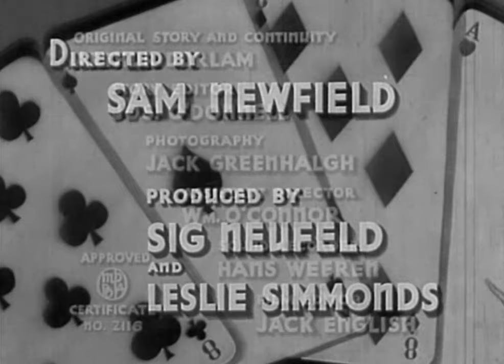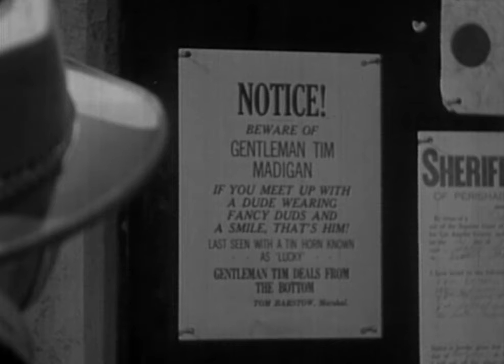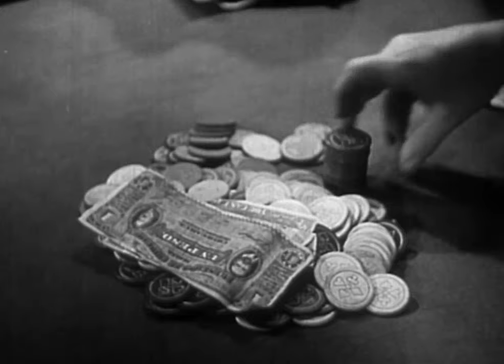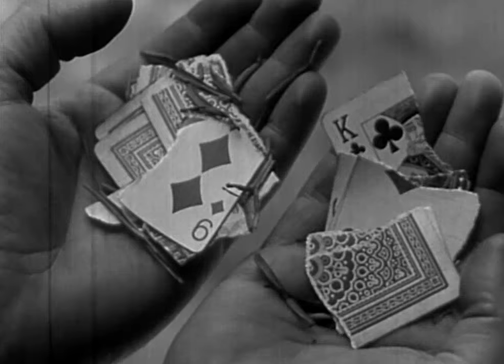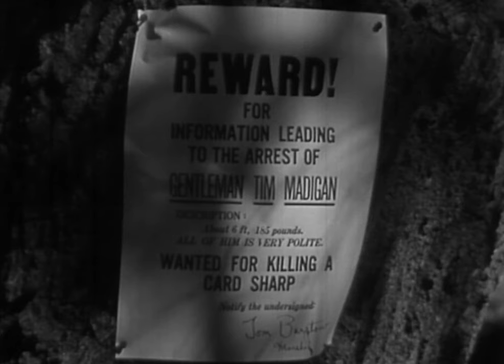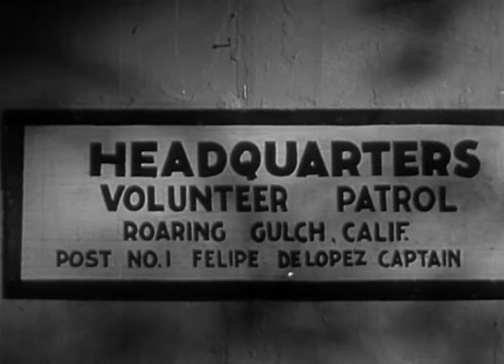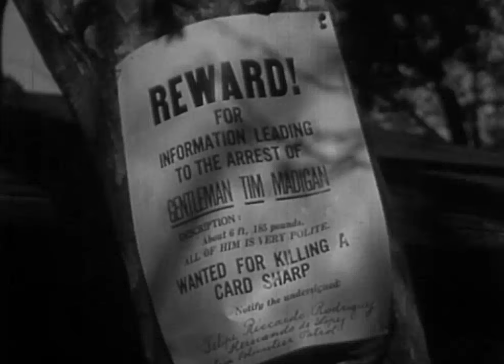ACES AND EIGHTS | Tim McCoy | Full Western Movie | English | Wild West | Free Movie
A cardsharp comes to the aid of a Mexican family.
Cast:
Tim McCoy - 'Gentleman' Tim Madigan
Luana Walters - Juanita Hernandez
Rex Lease - Jose Hernandez
Wheeler Oakman - Ace Morgan